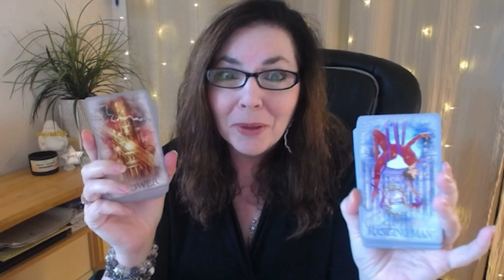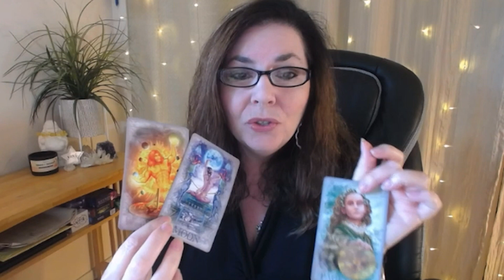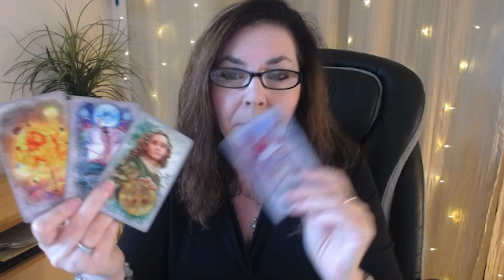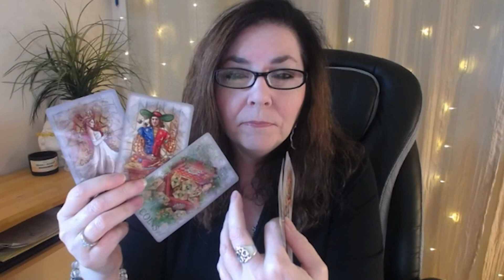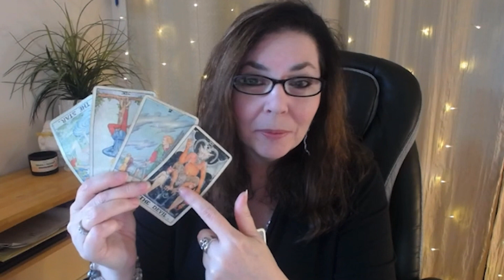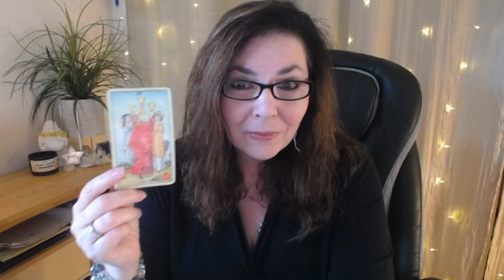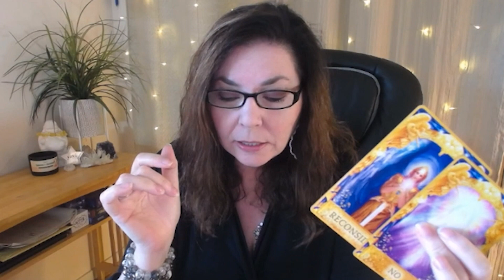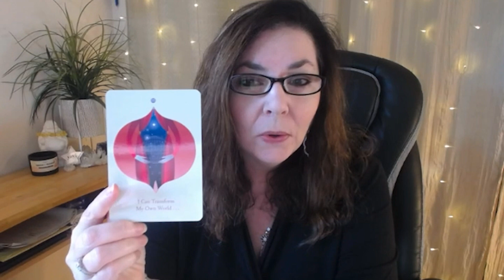GEMINI 🌟 CAREER, MONEY, BIZ - AUGUST 2020 Tarot Reading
GEMINI, your career, money, and business reading takes a look at the general energies in these areas for your month ahead.

✨2020 Year Ahead Horoscope book - buy on Amazon

xo,
Stella